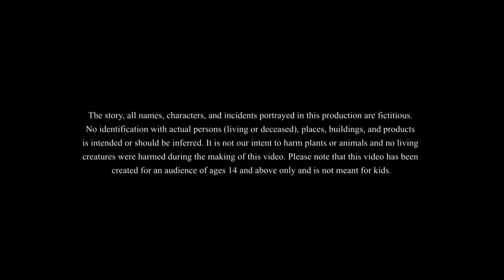नमक बेचकर करोड़पति | Hindi Magical Stories | HINDI KAHANIYA